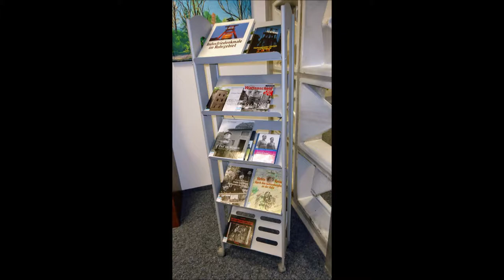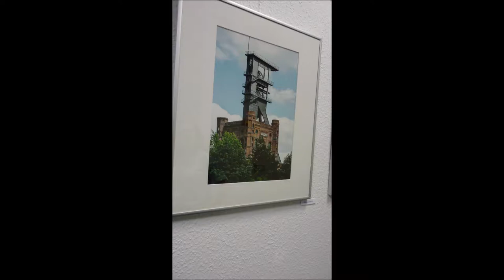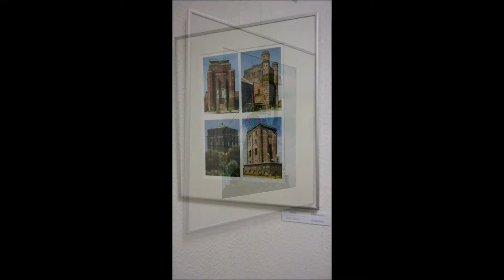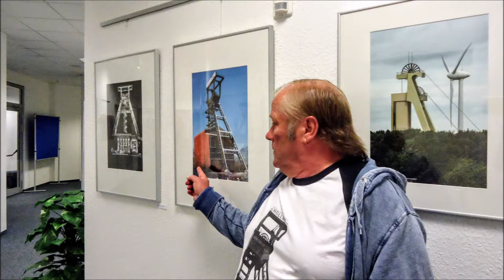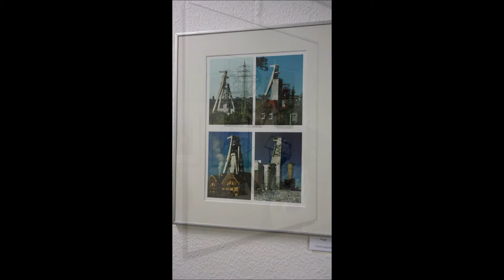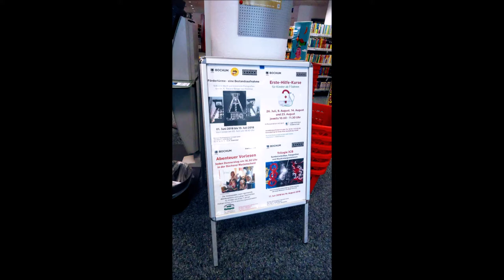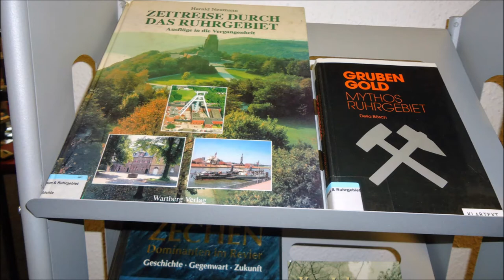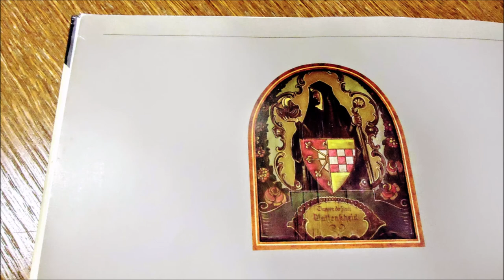Wir in WAT Schacht 4 Projekttag 2 Fördertürme eine Bestandsaufnahme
Am 2. Projekttag begaben wir uns morgens in die Stadtbücherei, um uns die Ausstellung „Fördertürme - eine Bestandsaufnahme“,
Schwarz-Weiß und kolorierte Fotografien von
Dr. K. Roland Berger aus Höntrop, anschauten.
Desweiteren lasen wir "alte" Wattenscheider Geschichten und stöberten im liebevoll bestückten Archiv.
Nachmittags präsentierten wir  nach einer Kaffeepause unsere Ergebnisse stilecht mit Grubenlampe und Kohlebrocken und der Mütze der "Alten Garde Wattenscheid".
Glück auf von Schacht 4 der Großzeche Holland in Wattenscheid